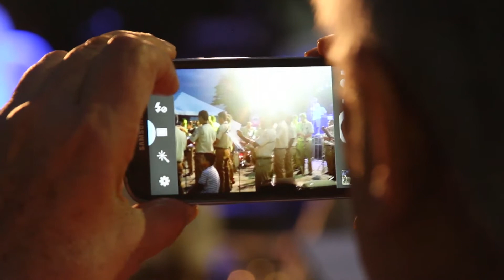Imagens Históricas do Evento 3 anos de C.C.R.P. na Praia de Botafogo, Rio de Janeiro (2013)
Assista este video com imagens históricas de um evento celebrando 3 anos do Circuito Carioca de Ritmo e Poesia. Realizado em 2023 na Praia de Botafogo, Rio de Janeiro, RJ, Brasil.